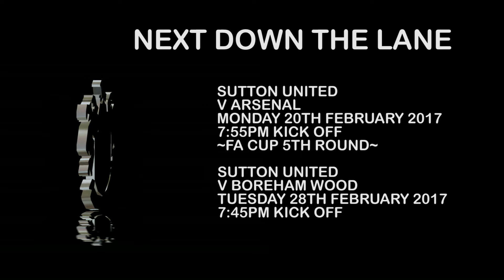SUFCtv: Match highlights Guiseley v Sutton United VNL 14/2/17